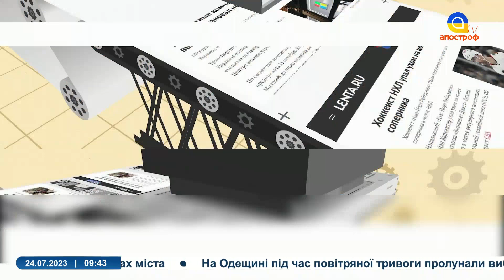😂 СКАБЄЄВА мріє про Одесу, пропаганда рф сказилася, Гіркін проти Путіна / Вєсті з болот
В етері: СКАБЄЄВА мріє про Одесу, пропаганда рф сказилася, Гіркін проти Путіна / Вєсті з болот